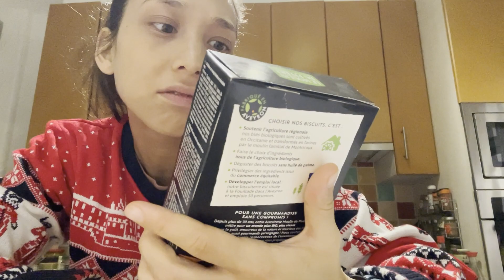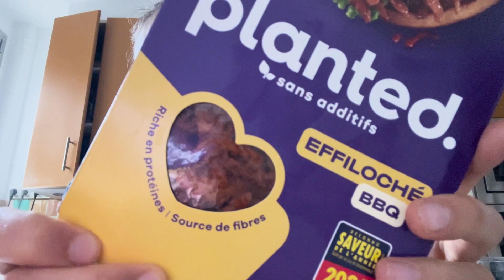Holidays in Paris (and a life update 😳) | vlog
What I ate and got up to in Paris... plus I share a pretty major announcement !!